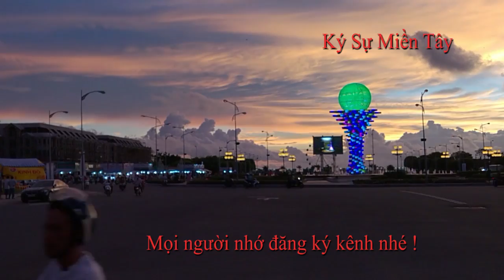Ngắm vòng xoay lớn nhất ở đảo Phú Giá, Rạch Giá, Kiên Giang| Ký Sự Miền Tây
Buổi chiều một đi dạo một vòng để ngắm  đảo Phú Gia, Phú Cường,Rạch Giá, Kiên Giang